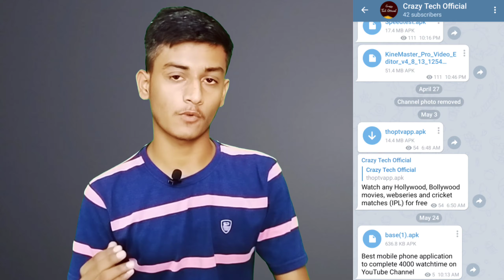How To Complete 4000 Hours Watch Time In Mobile | 4000 Watch Time In Just 1 Month's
4000 hours watch time
how to complete 4000 hours watch time fast
4000 hours watch time kaise complete kare
how to complete 4000 hours watch time in just 1 month
4000 hours watch time trick,
How to complete 4000 watch hours on youtube